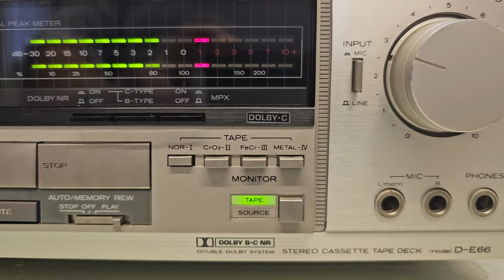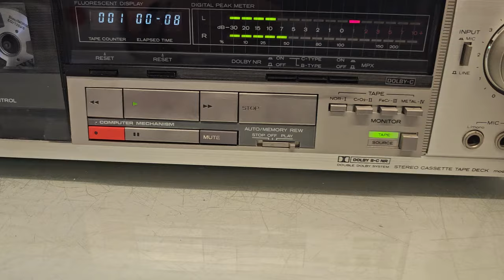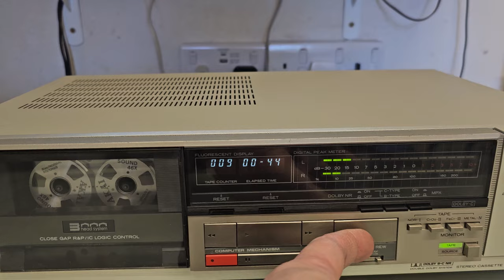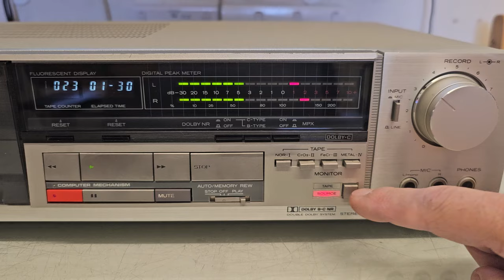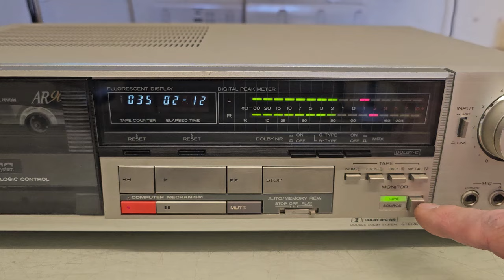HITACHI D E66 DEMO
AVAILABLE FOR SELL ON EBAY.
MESSAGES IN ENGLISH OR ROMANIAN LANGUAGE
I DON’T ANSWER AT MESSAGES IN OTHER LANGUAGES.